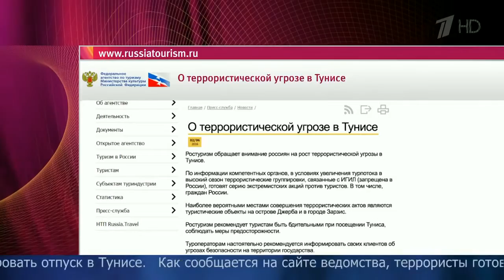Ростуризм предупреждает ИГИЛ готовит серию терактов в Тунисе